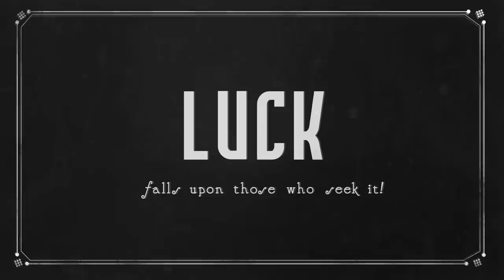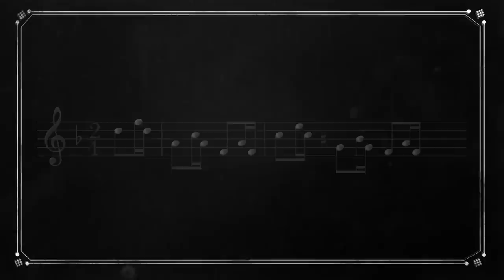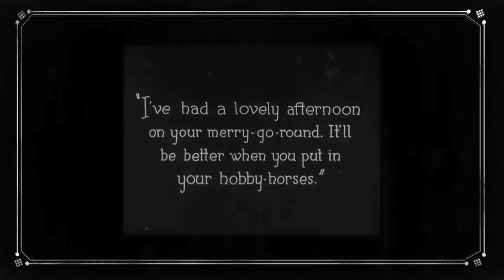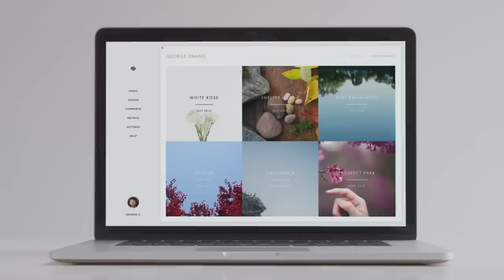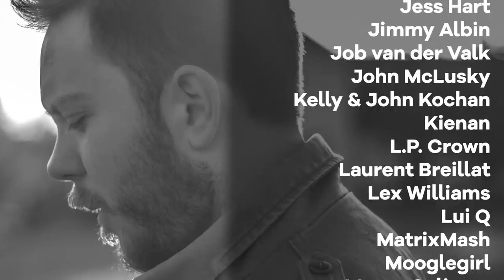Think Silent Films Are Boring? Watch Them Like This.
Maybe (like me), you have a hard time watching old-timey silent films. Here's a solution that's authentic to the era.